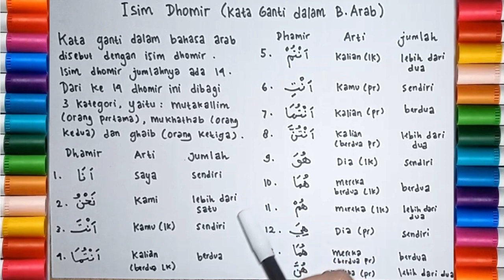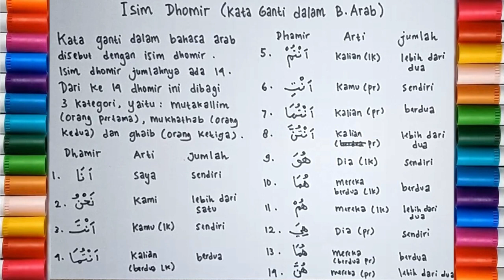Belajar Bahasa Arab Tema Isim Dhomir (Kata Ganti dalam Bahasa Arab)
Assalamualaikum. Hai sahabat bimbel cendikia. Di video ini, kita akan belajar bahasa arab dengan tema isim dhomir atau kata ganti dalam bahasa arab. Dalam video ini ada 14 dhomir beserta artinya dan juga cara memakainya dalam dalam kalimat. Semoga dengan menonton video ini teman - teman semakin bersemangat dalam belajar bahasa arab. Selamat menonton.